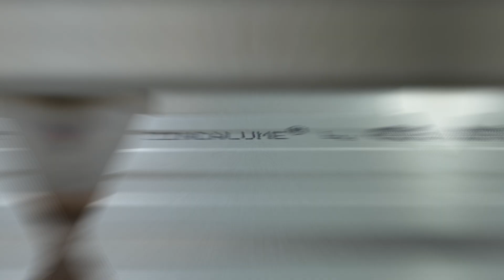เย็นยกกำลังX2 ด้วยหลังคาพียูโฟมZENCOOL 2นิ้ว l Bluescope Zincalume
หลังคาพียูโฟม ZENCOOL* เย็นยกกำลังX2 ด้วยเนื้อโฟมที่หนากว่าเดิม100%
บ้านเย็นกว่า❄️แถมยังเพิ่มความแข็งแรงให้หลังคา💪ไร้เสียงรบกวนในเวลาฝนตก🌧️
ผนวกเข้ากับแผ่นหลังคาระดับโลกบลูสโคป รุ่นZincalume ที่มี AZ สูงถึง 150
ไม่หวั่นแม้อยู่ในเขตอุตสาหกรรมในสภาพอากาศเลวร้ายหรือแม้กระทั่งใกล้น้ำทะเล
*** หลังคามีใบรับประกันจากบลูสโคป ***
และ.. ใหม่ล่าสุดจากเซ็นสตีล สามารถสั่งเฉพาะ "พียูโฟมไม่ต้องติดแผ่นหลังคา" ได้ ภายใต้แบรนด์เซ็นคูล มีชื่อว่า ZENCOOL EASY ช่วยแก้ปัญหาบ้านร้อนได้อย่างชะงัด! ติดตั้งง่ายเพียงใช้เพียงแค่ "สกรู" 🧰 ดูตัวอย่างการติดตั้งและการใช้งานได้ผ่านคลิปนี้
📌ร้านเปิดบริการ วันจันทร์ - วันเสาร์